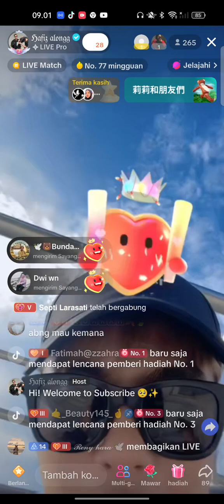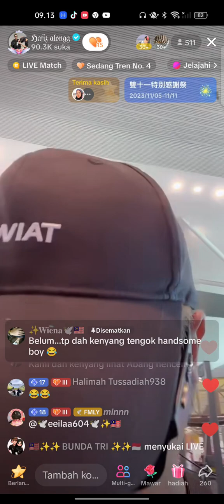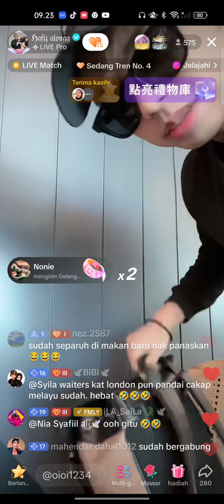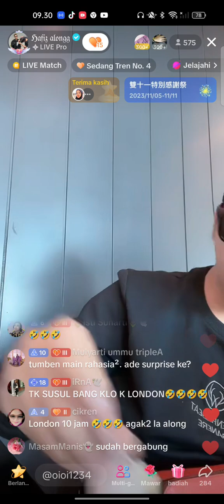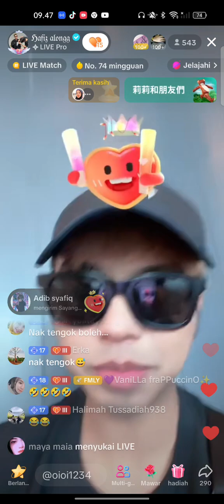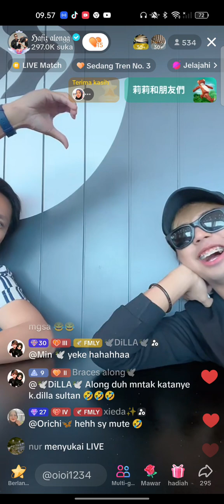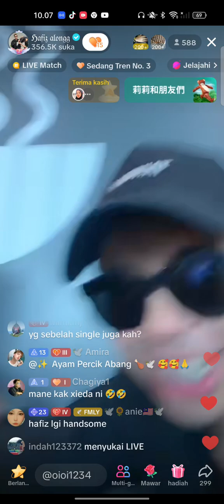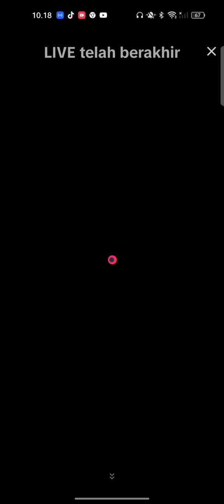live pagi hafiz along mau kelondon 😂🤏